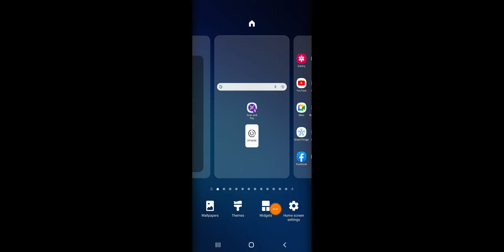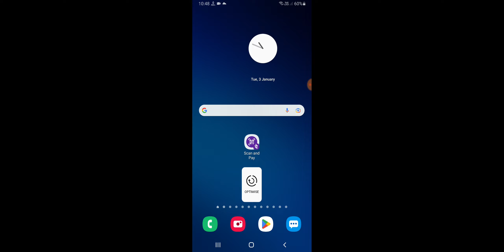How To Set Clock ⏰ Widget in Any Android Device 2023